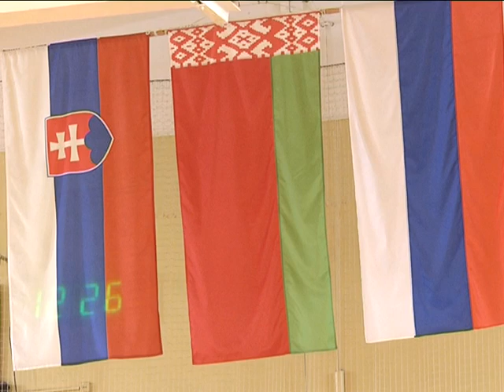2018-10-19 г. Брест. Открытый международный турнир по волейболу. Новости на Буг-ТВ.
Открытый международный турнир по волейболу с участием 8 железнодорожных команд в 18 раз прошел в городе Бресте. В этом году в нем участвовало 8команд: 4 женских и 4 мужские сборные, представляющие Белорусскую, Октябрьскую,  Калининградскую железные дороги, а также  словацкий город Гумtнне.  О дружбе , которая основана не только на общей железной колее, но и  на давних спортивных традициях - в материале выпуска.